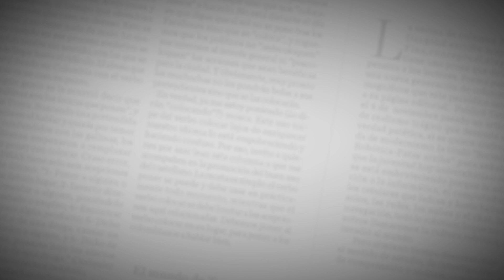“Hay que aprovechar la localía”: Dávinson Sánchez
Dávinson Sánchez es hoy el defensa colombiano con mejor presente en el fútbol del exterior. El gran momento que vive en el Tottenham de Inglaterra, equipo al que llegó esta temporada y donde es titular inamovible, lo avala para ser un jugador confianza del técnico José Pékerman de cara al duelo ante Paraguay.